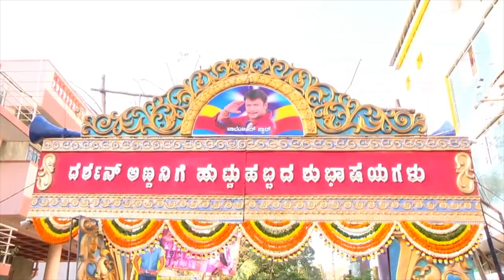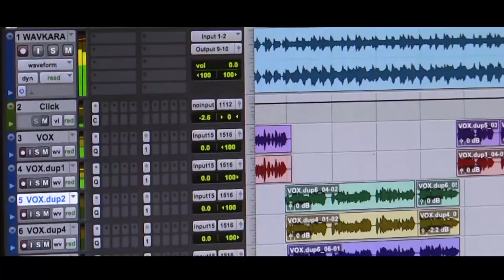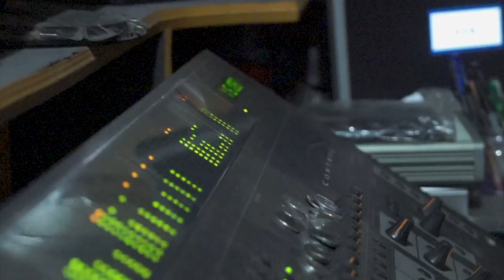Karunadina Darshana - Fan Made Song | Harsha | Pavan KS | Santhosh Venky | Kaushik Mahajan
Darshan Thoogudeepa Birthday song was Designed and Developed by Harsha Sir and Pavan Sir. Edited Was Executed by Team Incredible Mission. Karunadina Darshana Song was dedicated to Darshan Sir.

Produced By: PAVAN K S (Samagra Karnataka Rakshana Vedike - State Workers Union President).
lyrics Writer and Composer: HARSHA (Hajarath Ali)
Singer:  Santhosh Venky
Edited By: Kaushik Mahajan

- Required any Video Editing or Colour Grading Solutions to Your Team, Kindly Contact Our Team Incredible Mission.